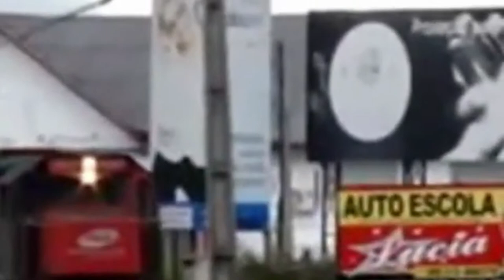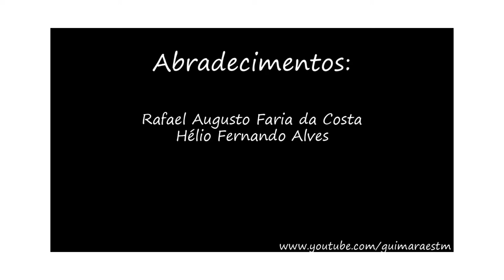OS TRENS MAIS LEGAIS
Um dos maiores prazeres de quem admira essas composições é vê-las em plena atividade cruzando os rincões de nossa pátria. Parabéns a todos os maquinistas e admiradores dessas maravilhas.
ESSES LIVROS A GENTE RECOMENDA
O Homem mais Rico da Babilônia
Quem pensa enriquece
Mais esperto que o Diabo
Pai Rico e Pai Pobre
Método Financeiro Do Primo Rico

K5LLA horns mega trains monster grain trains#13monster manifests#3870mph Z trainsTrains galorefast freight trainsTrain Traffic JamsTrain meets#8tier 4smassive sized trains250+ car trains
Neste vídeo mostro  momentos de trem passando com um cenário perfeito para um quadro; que mais me chama a atenção é a paz que transmite esse lugar que com a presença desse trem, deixa mais belo e contemplativo. Uma verdadeira emoção Lindo demais!!!
UP SouthBritish RailwaysUK RailwaysRussian RailwaysGerman RailwaysItalian RailwaysNdeMFCP RailwayMexican RailwayBrazilian RailwayArgentina RailwayBangladesh RailwayIndonesian RailwaysPakistan RailwaysIndian RailwaysCalifornia RailroadsUnion Pacific WestBNSFEastBNSF WestUnion Pacific East CN NS GO TransitCP RailNorfolk SouthernKansas City SouthernKCSCSXVIA RailMETROLINKSEPTAMARCAmtrakNJTLIRRUnion PacificBNSFRon D.
Action Train VideosrailroadslocomotivesFront RangetrainsUnion Pacificfreight traindiesel locomotivefast trainscoal trainsburlington northern railroadSanta Fe Railwaysanta fe railroadRio Grandedenver and rio grande western railroadSPSF RailwaySPSF RailroadBurlington Northerncaboosecabooses